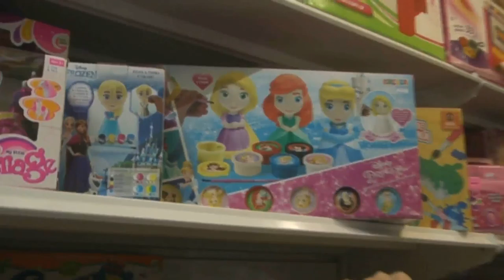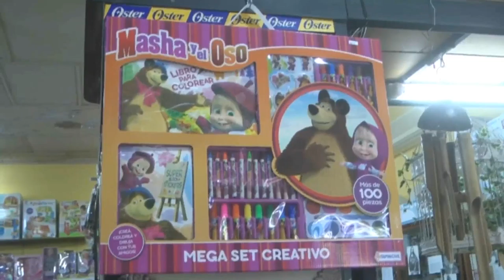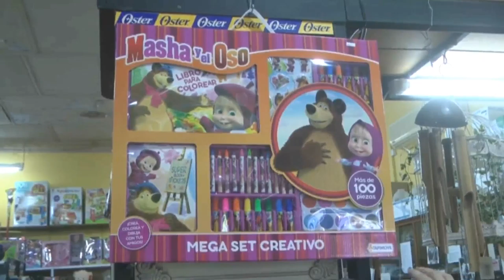Viviana - Centro Hogar San Carlos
Opciones para regalar en el día del niño